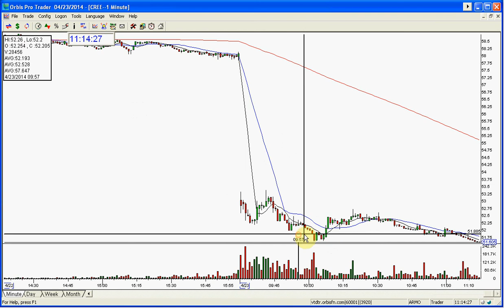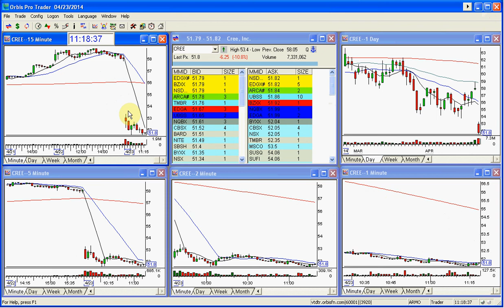CREE STOCK SWOOSH SHOW PLAY OF THE DAY 4 23 2014